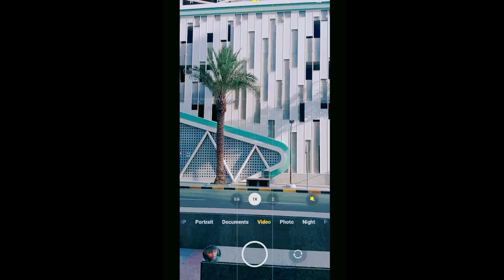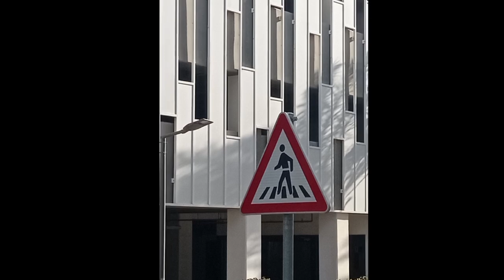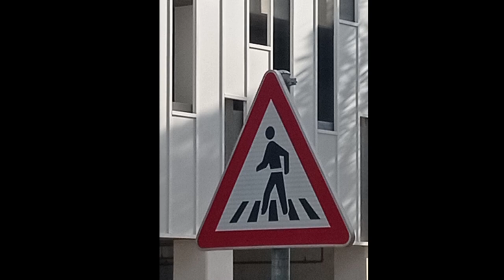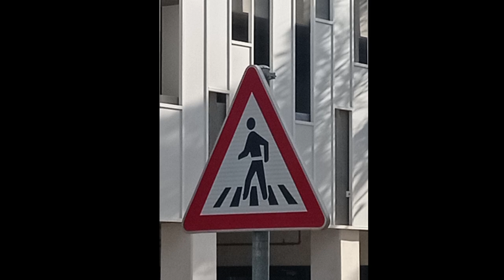Still the Best 48mp camera in Mobile Phone | Redmi note 9 camera test in 2024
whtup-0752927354